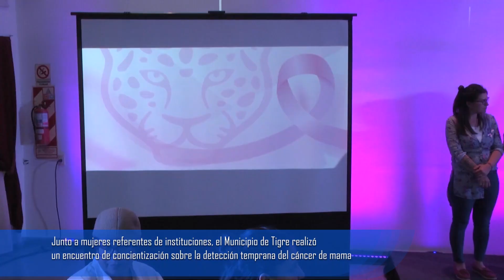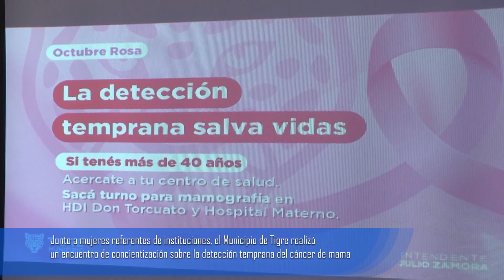Tigre realizó un encuentro de concientización sobre la detección temprana del cáncer de mama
La concejala Gisela Zamora encabezó un agasajo para vecinas que trabajan dentro de la comunidad y destacó las políticas públicas vinculadas a la prevención, en el marco del Día Mundial de la Lucha Contra el Cáncer de Mama. La actividad contó con una entrega de reconocimientos a personas que atravesaron dicho proceso, además de una merienda y un show musical.

En el Día Mundial de la Lucha contra el Cáncer de Mama, el Municipio de Tigre llevó adelante un encuentro junto a decenas de mujeres referentes de instituciones de bien público del partido, con el propósito de concientizar y sensibilizar sobre la prevención y la detección temprana. La concejala Gisela Zamora compartió la actividad realizada en las instalaciones del Club de Leones del centro de la ciudad.

“Estamos transitando un mes importante para todas las mujeres como es octubre y nos sumamos nuevamente a esta campaña que tiene que ver con la prevención y la lucha contra el cáncer de mama. Nos reunimos con vecinas de diferentes instituciones para poder trabajar en conjunto sobre la difusión de todas las políticas que el Municipio de Tigre tiene para ofrecer. Queremos continuar salvando vidas para que puedan cumplir con sus proyectos, sueños y para eso es fundamental que se acerquen al dispositivo de salud gratuito que tenemos en la gestión”, expresó la edil.

Y agregó: “El Municipio de Tigre cuenta con dos mamógrafos; un resonador magnético, que también sirve para detectar todo tipo de tumores; los móviles que recorren todos los barrios para que las mujeres puedan hacerse los chequeos y una política pública vinculada a la concientización con campañas sobre la importancia de efectuarse los controles”.

En el inicio de la actividad se proyectó un video institucional que repasó los avances en materia de salud para las mujeres. En ese aspecto, se detalló la incorporación de dos mamógrafos en el HDI de Don Torcuato y en el Hospital Materno Infantil “Dr. Florencio Escardó”, donde además funciona un servicio de diagnóstico por imágenes con ecógrafo, mastología y ginecología para darles a las vecinas una cobertura integral. A su vez, se llevaron adelante campañas de prevención de cáncer de cuello de útero y de mama; lo que permitió detectar casos con patologías ginecológicas. Entre el 2021 y 2022 se realizaron más de 700 intervenciones de esta índole.

“Es una satisfacción enorme ver este crecimiento que ha tenido el Municipio de Tigre de la mano del intendente Julio Zamora y la concejala Gisela Zamora en función a la salud de la mujer. Esto es una política que no se detiene en este Día Mundial de la Lucha contra el Cáncer de mama sino que es una progresión en los servicios de ginecología, de mastología, para controlarse, tener una detección temprana y curarse. Estoy muy feliz de verlas que han superado el proceso; son un ejemplo de superación. La idea es que salgan de acá y el mensaje se multiplique”, expresó la directora general de Salud del Municipio, Alejandra Fontao.

En el transcurso del evento, las autoridades comunales entregaron reconocimientos a referentes de instituciones de bien público que trabajan en pos del bienestar de la comunidad, como también a vecinas que lograron superar el cáncer en alguna oportunidad. Asimismo, se llevó adelante una mención especial para la vecina Vicenta Facciolo, quien fue nombrada ciudadana ilustre del partido a sus 100 años de edad, mediante un Decreto Municipal por su labor como ex Dama Rosada.

Durante el agasajo, además, las presentes disfrutaron de una merienda de camaradería y un show musical. “Me encantaba trabajar para ayudar a las personas pero ya no tengo muchas fuerzas. En todos los años que pase, me han tratado de maravilla. Agradezco a la concejala Gisela Zamora por este reconocimiento y por el que me hizo en mi último cumpleaños”, sostuvo Facciolo.

Por su parte, Carolina, quien venció al cáncer hace un tiempo, destacó el reconocimiento del Municipio y dijo: “Esto significa vida. Hay que darse cuenta que uno es más fuerte de lo que cree, la verdad que doy gracias al apoyo que tuve en mi familia, amigos y compañeros del trabajo. No tengan miedo de controlarse, están todas invitadas al Hospital Materno Infantil a hacerse los chequeos, eso es fundamental"